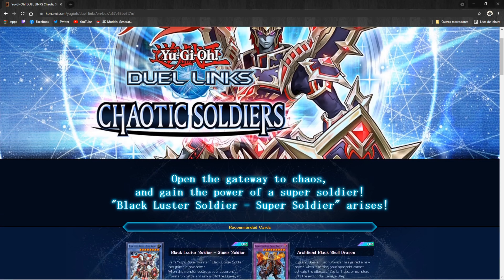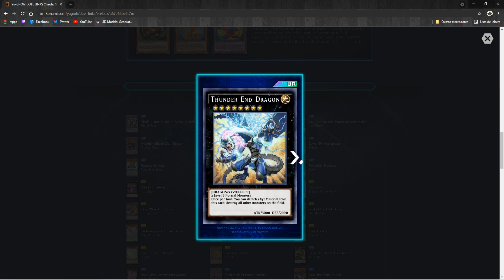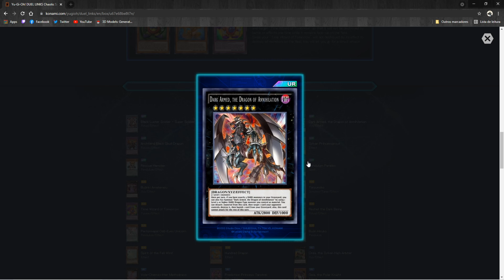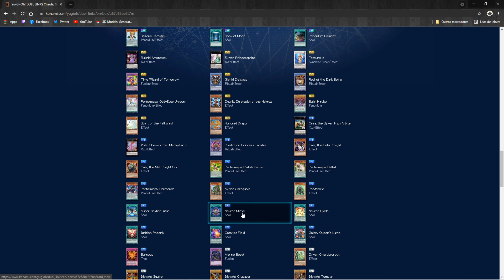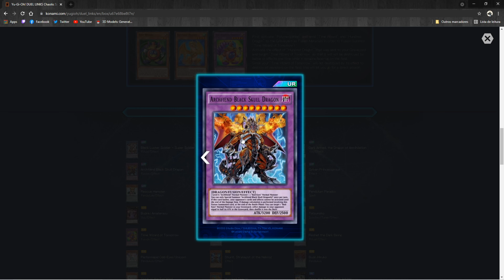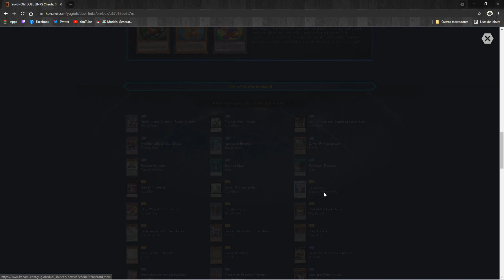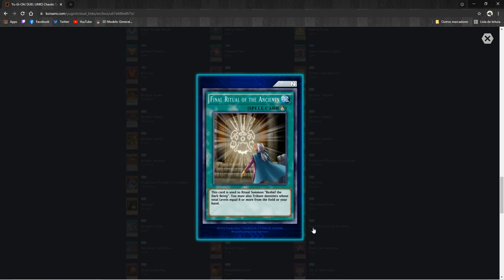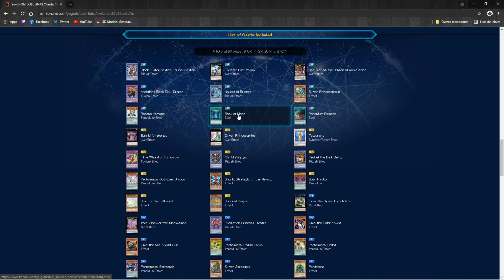Review nova box Chaotic Soldiers. Yu-Gi-Oh! Duel Links